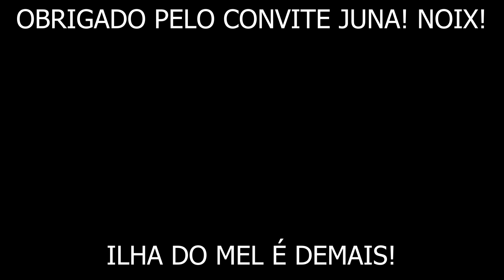TOMEI UMA MORDIDA NA CANELA - ILHA DO MEL BOAS ONDAS!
Fui convidado de última hora pelo meu brother Junior pra fazer um bate volta na Ilha do Mel, larguei tudo e me joguei. O bom de ir de lanche é que agiliza muiiiito o tempo. Em 2h, surfamos na praia Grande de Nova Brasília e voltamos pra casa.

Curte o vídeo pra fortalecer o canal,  noix!

Ahhhh o siri me mordeu de verdade kkkkkkkkkkk